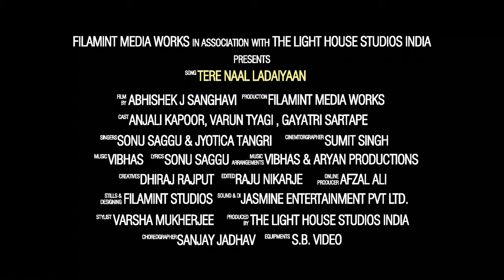TERE NAAL LADAIYAAN | SONU SAGGU Ft. JYOTICA TANGRI | FMW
FILAMINT MEDIA WORKS In Association With THE LIGHT HOUSE STUDIOS & RECORDS INDIA Presents..
PUNJABI SOLO SONG: TERE NAAL LADAIYAAN
SINGER: SONU SAGGU FT. JYOTICA TANGRI
CAST: ANJALI KAPOOR | VARUN TYAGI | GAYATRI SARTAPE
DIRECTED BY: ABHISHEK J. SANGHAVI
LYRICS: SONU SAGGU
POST INCHARGE: DHIRAJ RAJPUT
PRODUCED BY: THE LIGHT HOUSE STUDIOS INDIA
CO-PRODUCED BY: FILAMINT MEDIA WORKS

ALL MUSIC & VIDEO RIGHTS RESERVED BY FILAMINT MEDIA WORKS & THE LIGHT HOUSE STUDIOS & RECORDS INDIA.

MUSIC COPY RIGHTS RESERVED BY : FILAMINT MEDIA WORKS

ABOUT US:

We would love to support Talents across the globe through our platform, channel and production.

I hope you all like the song, would support and share your some love by comment share & would love to wish you all Happy Janamasthami to all you tubers & viewers around the world.

Best Wishes,
Regards,
ABHISHEK J SANGHAVI